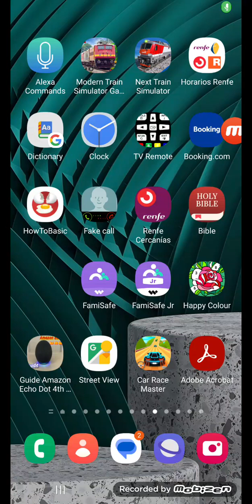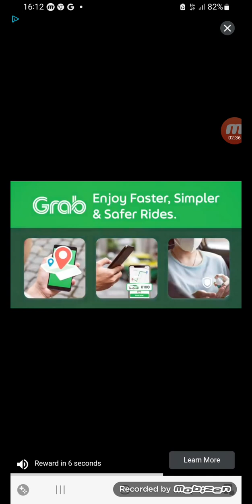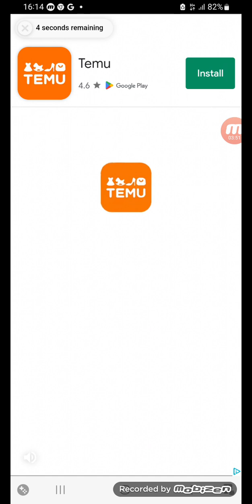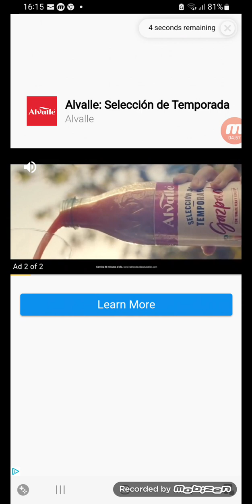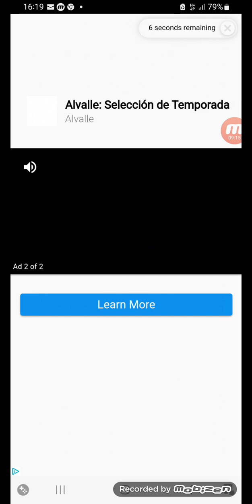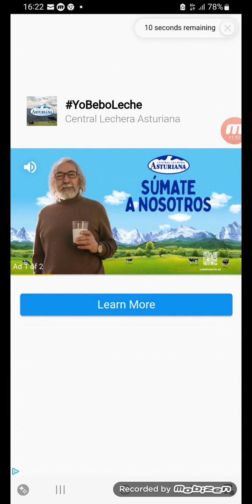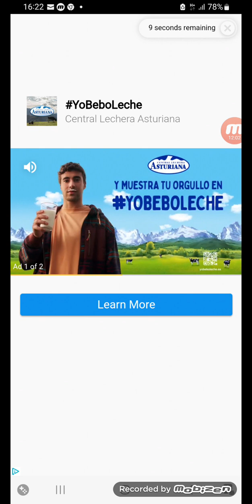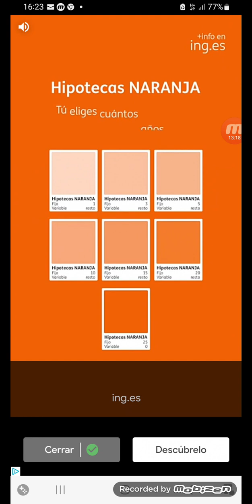Car Race Master Gameplay Levels 35 to 39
Keep Your Finger Crossed In The Street Danger 3D